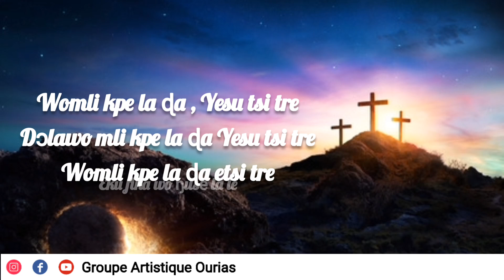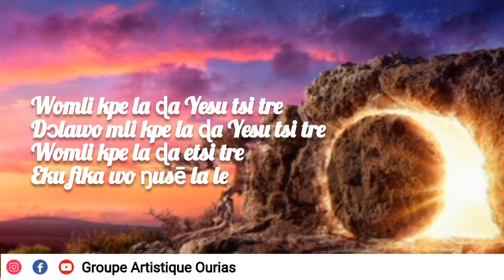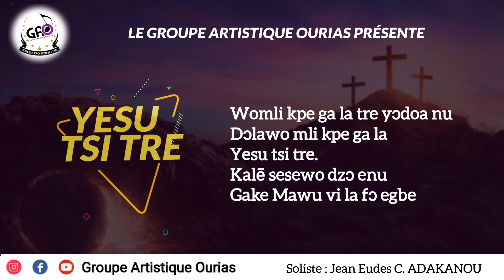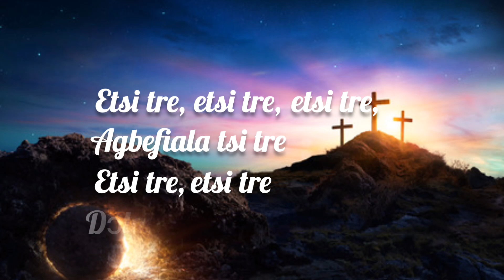Groupe Artistique Ourias || Yesu tsi tre || Comp. David GBADEKPE || Soliste : Jean Eudes ADAKANOU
Hallelujah, Christ est Ressuscité...